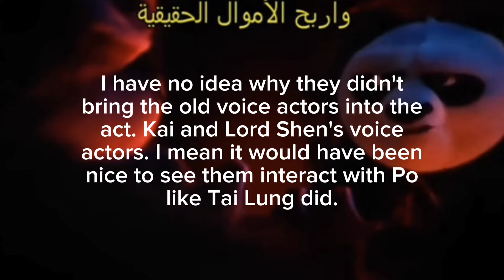Kung Fu Panda 4 Review!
the movie was fast ngl, they
should have reduced the time of
the fights in the beginning so
other important scenes can be a
bit longer.

-I have no idea why they didn't
bring the old voice actors into the
act. Kai and Lord Shen's voice
actors. I mean it would have been
nice to see them interact with Po
like Tai Lung did.

-I would've preferred Tigress to
be the new Dragon Warrior, but at
least we got to see her in the end
YAYYAY. same thing about the
voice actors. I would have loved to
hear a small interaction between
Zhen and the five.